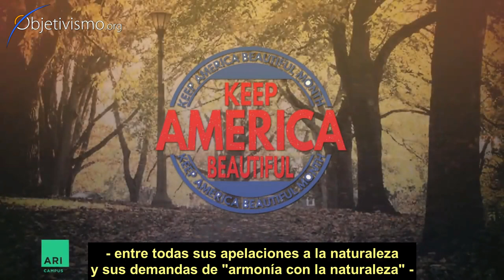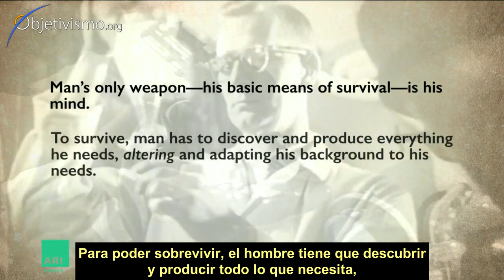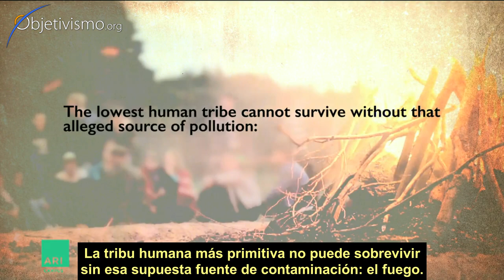La Revolución Anti-Industrial - Teaser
¿La industria pesada reduce la esperanza de vida?

En esta conferencia dada en 1970, Ayn Rand analiza los argumentos presentados por el emergente movimiento de "ecología", el precursor del ecologismo actual, y su motivación básica. Ayn Rand separa la preocupación válida sobre contaminación de las actitudes más profundas en contra de la civilización industrial y el progreso tecnológico, explicando cómo ve ella la relación adecuada entre seres humanos y su entorno. Rand responde a preguntas como:

- ¿Cómo afectó el progreso tecnológico que acompañó a la Revolución Industrial la calidad y la duración de la vida humana?

- ¿Qué resultados podemos esperar al intentar "restringir" la tecnología?

- ¿Cuáles son las implicaciones políticas del movimiento ecológico?

- ¿Qué problemas válidos plantean los casos de contaminación industrial?

- ¿Cuáles son los motivos subyacentes de los líderes del movimiento ecológico?

Aunque algunos aspectos del movimiento ecologista han cambiado desde principios de la década de 1970, su esencia ideológica - su perspectiva filosófica fundamental en cuanto a la relación del hombre con la naturaleza - no ha cambiado, lo cual hace que el análisis y la crítica de Rand sean tan relevantes hoy como lo eran en aquella época.

Nota: Después de grabar esta conferencia en 1970, Rand amplió su discurso inicial en un ensayo del mismo nombre. Esa valiosa adición aparece hacia el final de la conferencia en una nueva grabación con una voz diferente.

Sobre el Ayn Rand Institute:

ARI ofrece experiencias educativas basadas en los libros y las ideas de Ayn Rand, que incluyen a una gran audiencia, estudiantes, educadores, responsables de la formulación de políticas y aprendices de por vida. ARI también se involucra en esfuerzos de investigación y abogacía, siempre aplicando los principios de la razón, del interés propio racional, y del capitalismo laissez-faire.

Te invitamos a explorar cómo Ayn Rand veía el mundo, y a considerar las ideas originales que ofrecen los expertos del ARI en la actualidad.

Curso "La Revolución Anti-Industrial" en el Ayn Rand Institute, disponible en Inglés.

Cómo hacer el curso:
Entra en la web del Ayn Rand Institute:
Clica en "Free online course"
Clica en la pestaña COURSES en la parte superior
Elige el curso - "The Anti-Industrial Revolution"